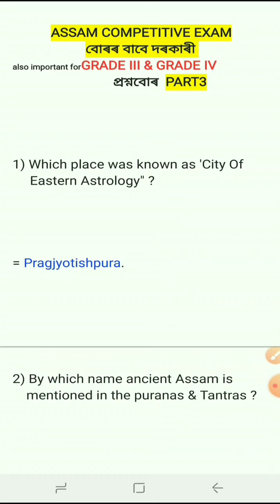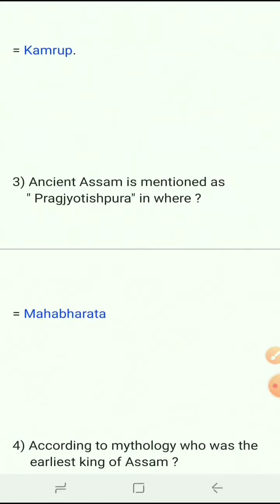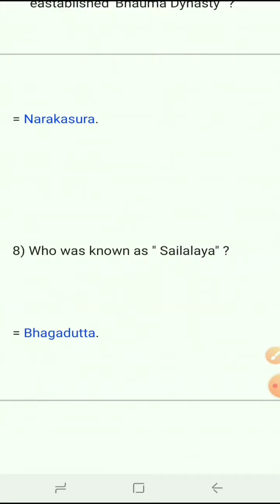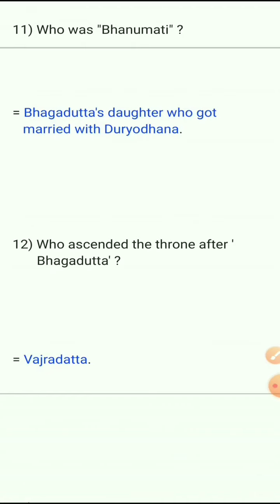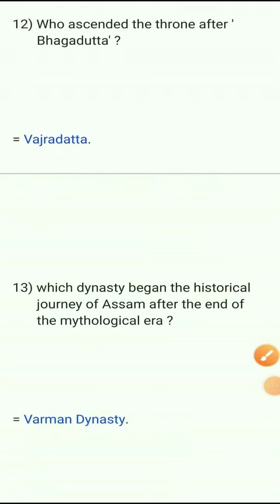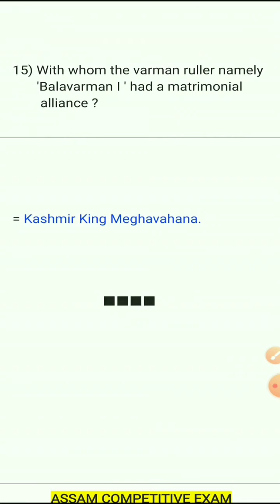Important Assam's GK for Grade III and Grade IV 2022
1) Which place was known as 'City Of
     Eastern Astrology" ?

= Pragjyotishpura.

2) By which name ancient Assam is
    mentioned in the puranas & Tantras ?

= Kamrup.

3) Ancient Assam is mentioned as
    " Pragjyotishpura" in where ?

= Mahabharata

4) According to mythology who was the
     earliest king of Assam ?

= Mahiranga Danava.

5) Mahiranga Danava was succeeded by
     whom ?

= Hatakasura.

6) Who was the last ruller of Danava
     Dynasty ?

= Ghatakasura.

7) By killing Ghatakasura who
     eastablished 'Bhauma Dynasty" ?

= Narakasura.

8) Who was known as " Sailalaya" ?

= Bhagadutta.

9) Bhagadutta took part in the battle of
     Kurukshetra.  Whom did he support ?

= Kauravas.

10) by whom and when "Digholipukhuri"
       was excavated ?

= Bhagadutta excavated the
   "Dighplipukhuri" at the time of his
    daughter's marriage.

11) Who was "Bhanumati" ?

= Bhagadutta's daughter who got
   married with Duryodhana.

12) Who ascended the throne after '
       Bhagadutta' ?

= Vajradatta.

13) which dynasty began the historical
       journey of Assam after the end of
       the mythological era ?

= Varman Dynasty.

14) Who was the founder of Varman
        Dynasty ?

= Pushyavarman.

15) With whom the varman ruller namely
       'Balavarman I ' had a matrimonial
        alliance ?

= Kashmir King Meghavahana.